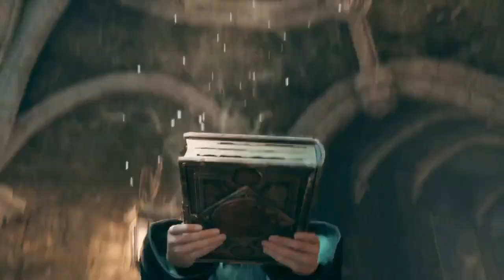HOGWARTS LEGACY #117 [BONUS] 🧙 Was wäre wenn - Andere Hauswahl Perspektiven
Hogwarts Legacy Part 117 Was wäre wenn - Andere Hauswahl Perspektiven